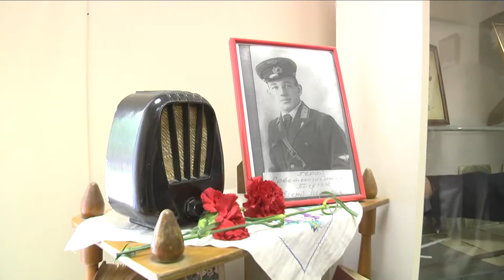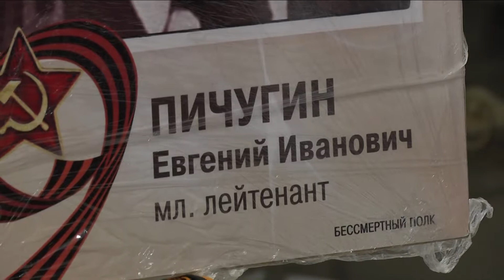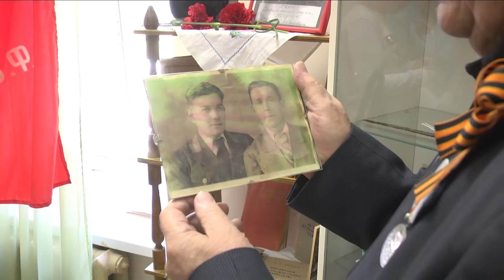Семья Евгения Пичугина